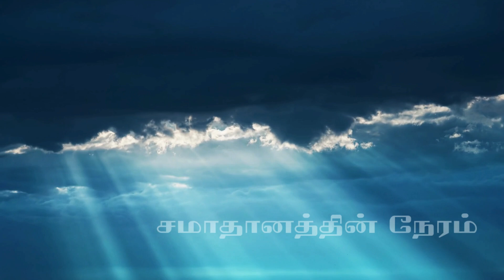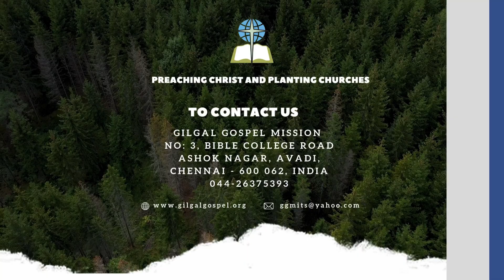சமாதானத்தின் நேரம் || Rev. Sunil Singh Nallathambi || November 2024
Video and Audio Credits:

Recorded by Steve Enison

Gilgal Gospel Mission (GGM) is an evangelical mission organization dedicated to Churches in India's rural villages.

Send us your prayer request to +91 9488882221